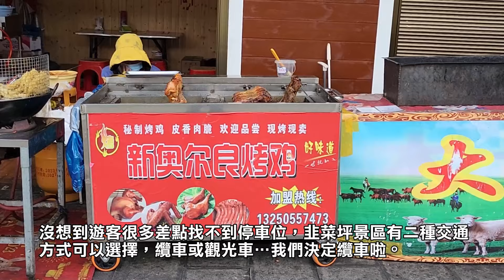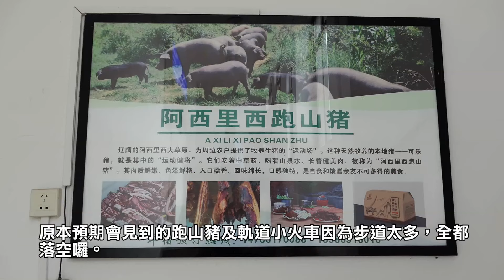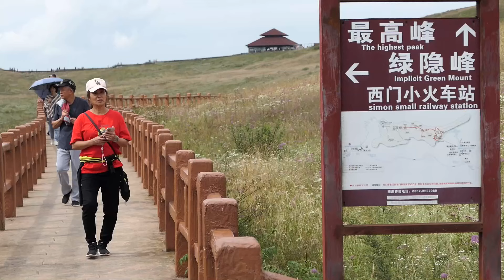2023貴州‧阿西里西大草原之二台坡及韭菜坪景區 二台坡：草原景觀、峰叢、波浪路 韭菜坪：纜車、紅色韭菜花 中國自由行深度遊 與您共享！！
00:00貴州省人氣景點之阿西里西大草原景區簡介
00:38阿西里西‧二台坡景區
03:44二台坡‧波浪路
08:20阿西里西‧韭菜坪景區
19:09師傅兼在地嚮導林先生製作烙鍋料理簡介
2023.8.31中國自由行Day 4貴州‧阿西里西大草原之二台坡及韭菜坪景區 二台坡：草原景觀、峰叢、波浪路 韭菜坪：纜車、紅花 觀光車行駛道路曲線很美的 與您共享！！
背景音樂：月兒彎彎照九州(發燒葫蘆絲)、美麗的草原我的家(發燒葫蘆絲)、但願人長久(發燒葫蘆絲)、可愛的一朵玫瑰花(發燒葫蘆絲)、梁祝_化蝶(發燒葫蘆絲)
攝於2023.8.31貴州‧六盤水：早餐後將前往阿西里西大草原一日遊
阿西里西大草原也是中國涼都六盤水的人氣景點，它有二台坡及韭菜坪景區各具特色。
聽著童言童語的導航聲音，旅程不無聊的…谷大哥真的要加油囉！
阿西里西‧二台坡景區：阿西里西位於畢節市赫章縣東南部，距離中國涼都貴州六盤水很近的，阿西里西為彝族語言，是大家一起來跳舞的意思，呈現了彝族人民熱愛生活、喜歡交友的態度。
景區有很多觀景台或是適合停車拍照，年輕的袁師傅會暫停路邊讓我們下車。
夏日時節的大草原是一年當中最美的時節，草原繁茂，牧民放牧，旖旎的自然風光令人心曠神怡，此外阿西里西大草原之二台坡景區很有特色，搖搖路、衝天坡、W彎、波浪路等一路美景很適合自駕族體驗享受的。
二台坡‧波浪路：它和台灣武陵農場的波浪道相較有過之而無不及，等前方牛老大離開道路即可開始，有雲霄飛車的感覺…坐好了！
大草原景區是中國南方少有的風吹草低現牛羊的草原景觀，相較於北疆或內蒙古草原規模自然小一些，但是這裡有峰叢、天坑、溶洞、濕地、溪流、雲海、日出；也有彝村、苗寨、牧場等自然景觀，也不錯的。
今日的午餐在這裡吃牛肉鍋，肉有限量但各式鮮疏豆皮及白米飯則可以吃個夠本。
阿西里西‧韭菜坪景區：入口的招牌寫著：天上花海，原本非常期待紅色的韭菜花似紫色的海洋景觀沒見著且雜草叢生，有點小失望！
沒想到遊客很多差點找不到停車位，韭菜坪景區有二種交通方式可以選擇，纜車或觀光車…我們決定纜車啦。
要走一段緩坡前往纜車站，高原地區得放慢腳步，不累的，纜車索道很長，我們搭乘25分鐘抵達韭菜坪公園，沒想到的事情在後面…
好肥的大蜜蜂，幸好今天沒有造成我的困擾，原本預期會見到的跑山豬及軌道小火車因為步道太多，全都落空囉，這裡的天氣倒是很涼爽，風兒吹起會流鼻水的，韭菜坪野韭菜花的盛開期為農曆八月十五前一個月，據稱為世界最大的野生韭菜花園區，花況似乎沒有預期佳。
觀光車行駛的路線似乎很美…不禁讓人想起奧地利‧因斯布魯克之北山纜車站看到的曲線！
洗手間的另一側也有步道，看起來更長也陡，制高點還遠在天邊，大家大概累所以都放棄了，還是拍攝一些花兒特寫及蜜蜂留念吧！
六盤水‧水城公園：開車的師傅兼在地嚮導林先生，今夜招待我們烙鍋並親自示範作法，原則上任何食材皆可…不過除了肥腸都是素菜啦。